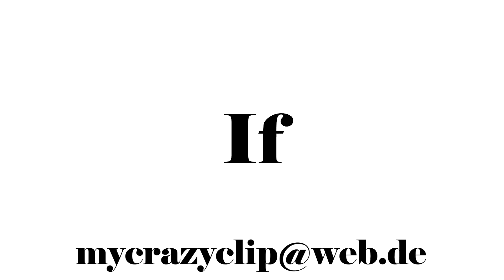ANGRY PEOPLE vs. BIKER Compilation | 2017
Welcome to a new german angry people vs biker roadrage compilation 2017.

What ANGRY PEOPLE NEED
*My Computer
*My Drone

Music at the end: it's different - Pokemon Ü (feat. Broderick Jones)

Die in diesem Video verwendeten Inhalte sind Auschnitte
von Videos anderer Youtuber. Die Rechte liegen bei den Urhebern und diese sind für den Inhalt verantwortlich.
Die Urheber sind im Video erwähnt und in der Beschreibung
verlinkt.
Es enstehen keine Mehrkosten falls es zu einem Kauf kommen sollte.